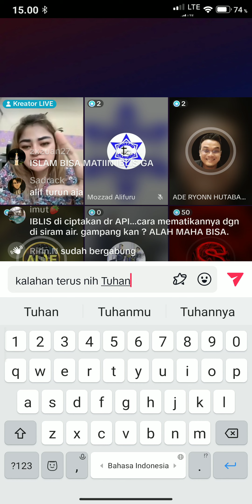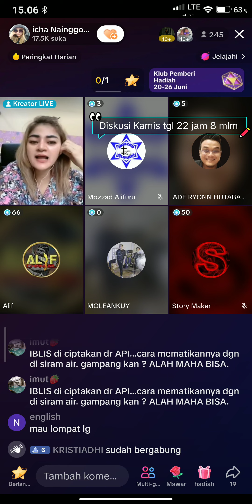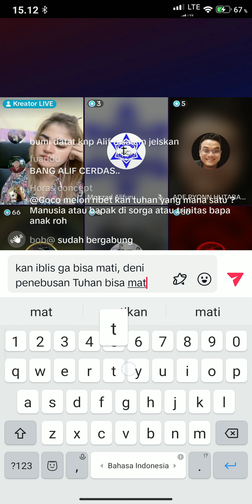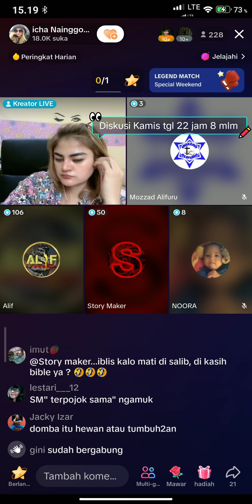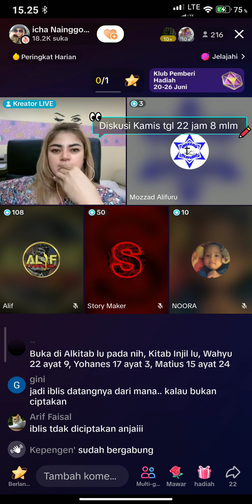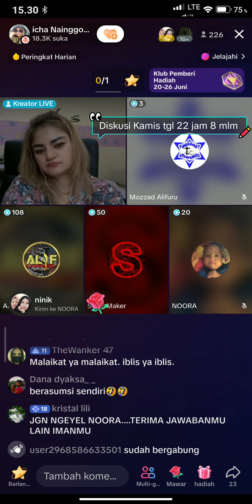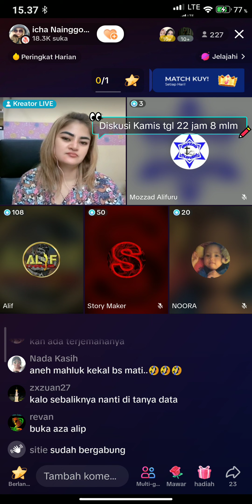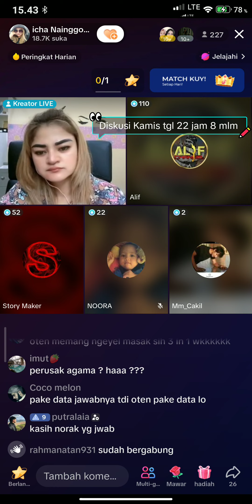Kenapa bukan Iblis yang dimatikan, kenapa harus Tuhan yang mati dibunuh manusia utk menebus manusia?